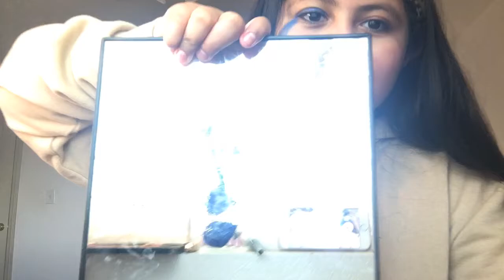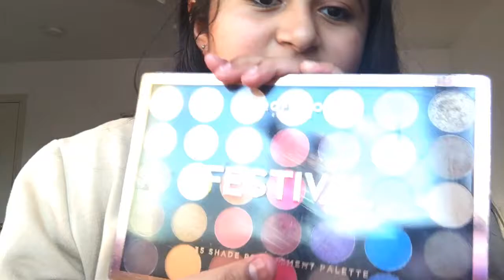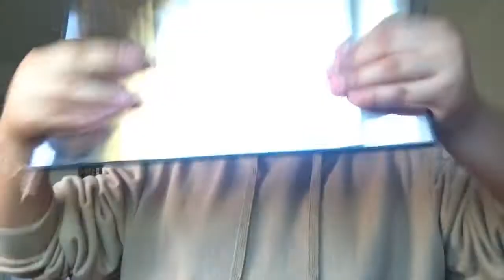My makeup off/ skincare routine vlog 🦋| Nelly Salazar